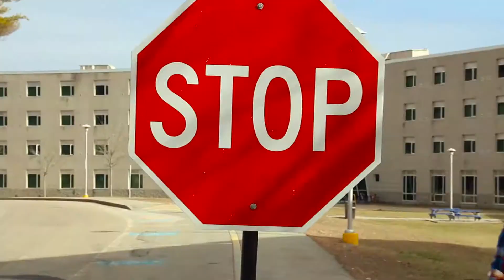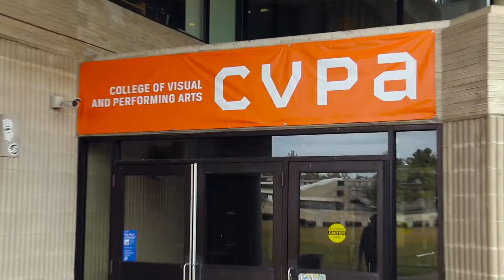Roommates - Film Project || Feat. Johnny Perreira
A tribute to the best roommate ever!  I had a lot of fun making this happy little side project and I hope to make more short films in the future.  Hope you liked it!